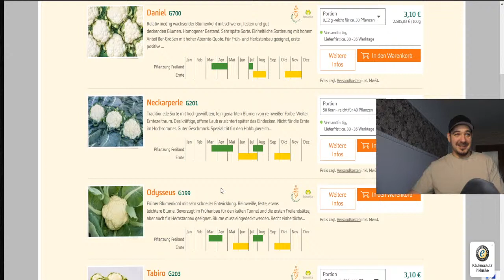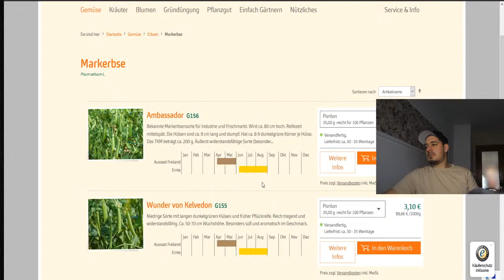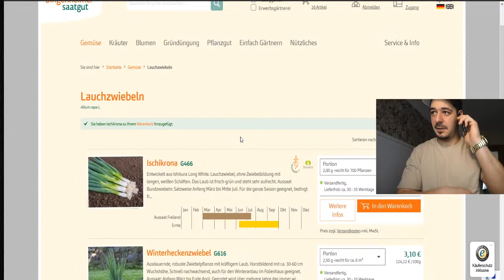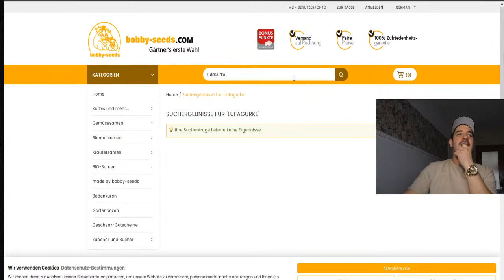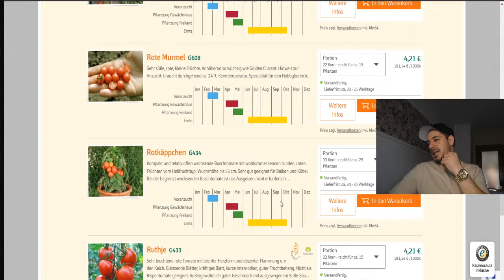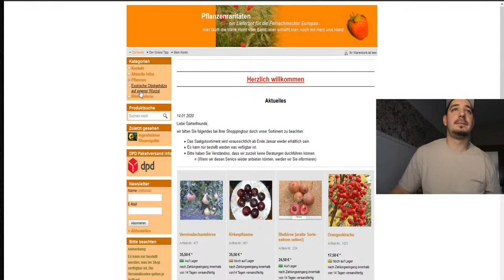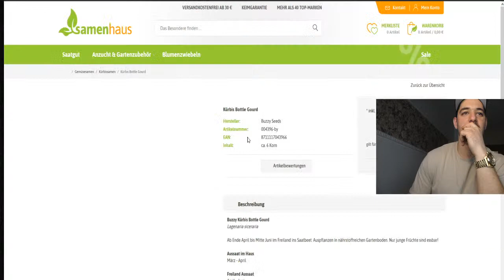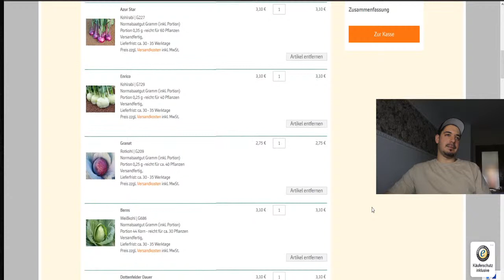Kleingarten Ünver Live/ Saatgut Kaufen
🍍🌻🍉Social Media🍍🌻🍉

unterstütze Kleingarten Ünver:
Über diesen Link kannst Du mich mit Deinem nächsten Amazon-Einkauf unterstützen:
Es kostet Dich keinen Cent, jedoch erhalte ich eine kleine Provision. Vielen lieben Dank 😊
Mein Indoor Gewächshaus:
*SMART Zeitschaltuhr
*Alles für deine Anzucht
Meine Garten Geräte
*Kleine Schaufel
Platten u. Pflaster Werkzeug
*Siplex 30mm
*Simplex 80mm
*Wasserwaage 30cm
*Wasserwaage 50cm
*Wasserwaage 100cm
*Wasserwaage 200cm
*Richtlatte 100cm
*Richtlatte 200cm
*Bauwinkel klein
*Bauwinkel groß

Einkauf getätigt, bekomme ich eine kleine Unterstützung womit ich z,B. ein
wenig mein Equipment verbessern kann.